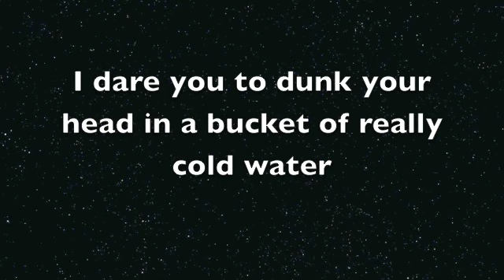Dare #2 "Really Cold Water"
Special thanks to SoccerChessStar and VolkswagenBeetle88 for their submissions. This is the video where I dunk my head into a tub of REALLY COLD WATER.